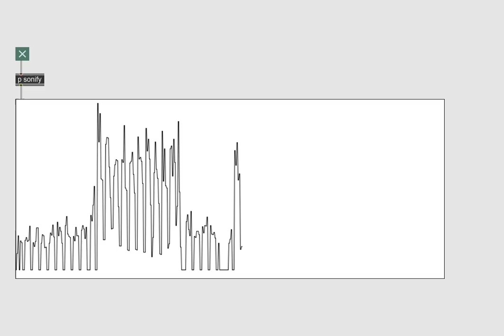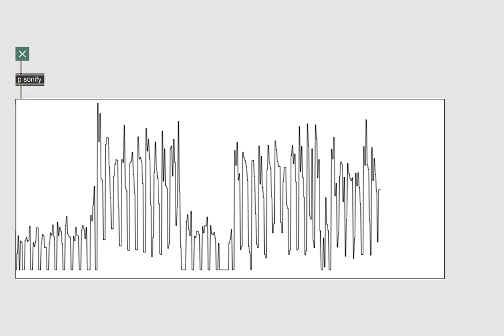2018-19 Gate Count Sonification with Max/MSP